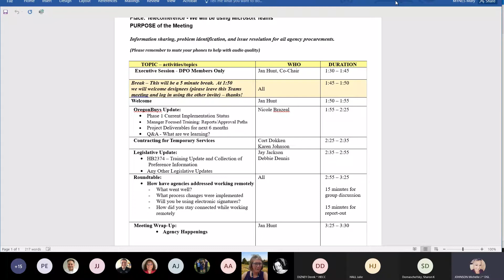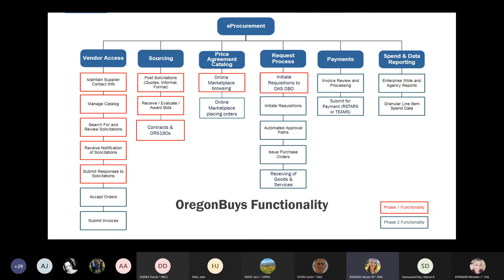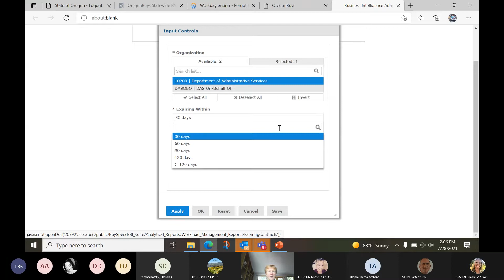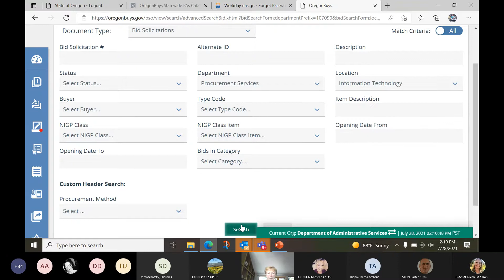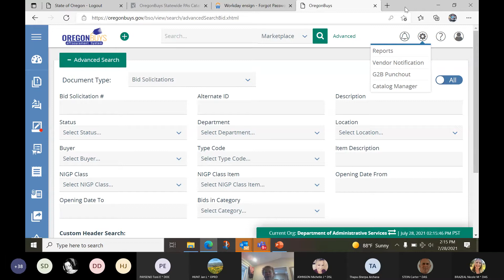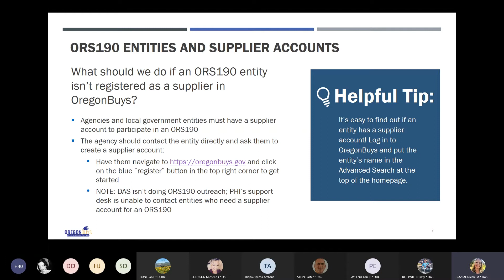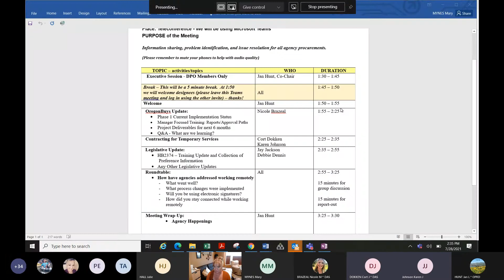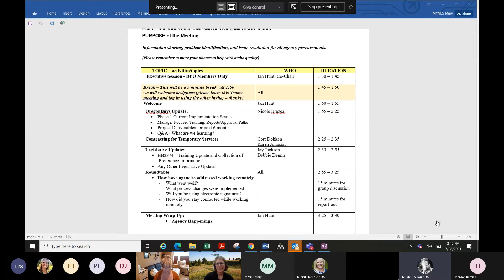DPO July 28,2021 meeting recording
DPO July 28, 2021 meeting